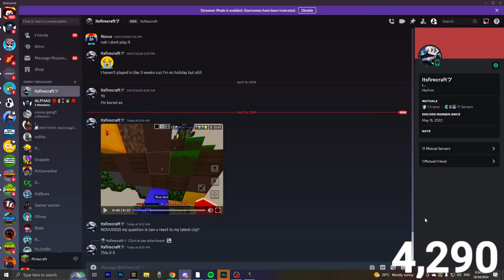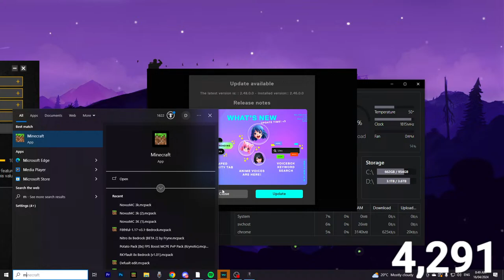🔴 Hive Live With Viewers! | 4.3K TODAY?!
In this Hive Live we will be playing Bedwars, Skywars, and doing CS's with viewers!

Join my awesome community on discord!

The BEST way to support me, and you get a whole bunch of perks!